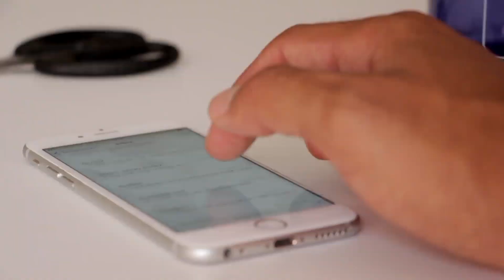UniTo Competencies AEROSPACE: Intervista a Rosa Meo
I ricercatori dell’Ateneo si sono presentati alle aziende aerospaziali italiane e hanno condiviso le proprie competenze ed esperienze di didattica e di ricerca nel settore, con l'obiettivo di attivare collaborazioni, ricevere input concreti, e incrementare i rapporti di ricerca anche al di fuori dei bandi nazionali e internazionali. La Prof.ssa Rosa Meo del Dipartimento di Informatica discute il progetto Machine Learning/Human Computer Interaction